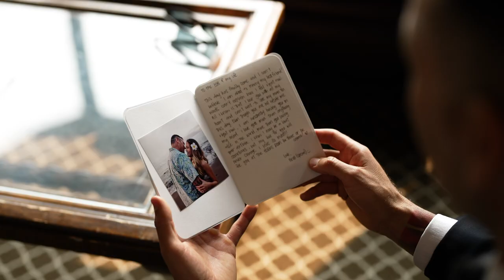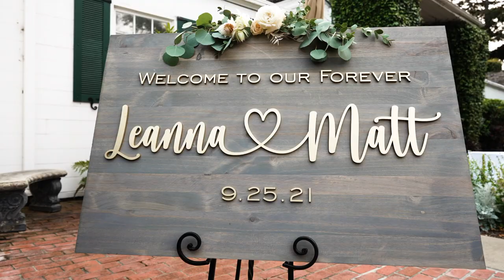Leanna & Matt - Beautiful Wedding at the Hollins House in Santa Cruz, CA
Leanna & Matt's wedding at the Hollins House in Santa Cruz, CA was STUNNING! Leanna & Matt are soooo much fun together - their wedding was a BLAST.